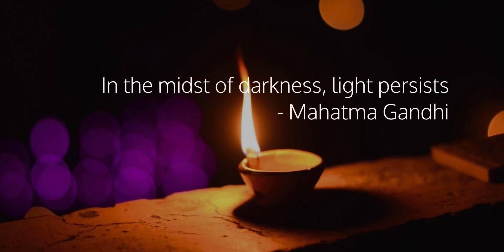Happy Dussehra | Happy Vijayadashami | Navarathry Cinematic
Wishing everyone the joy and happiness of Vijayadashami. Happy Dussehra.
Vijayadashami ,
cinematic cover, cinematic b roll, Dussehra, navarathry, durga pooja.